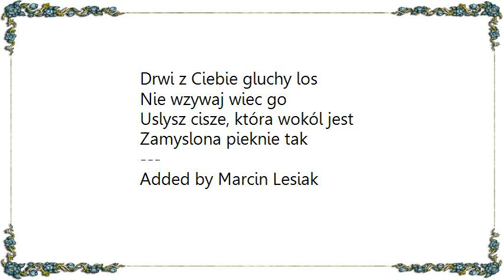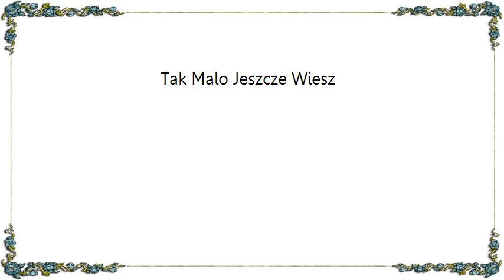Varius Manx - Tak Malo Jeszcze Wiesz Lyrics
[Lyrics Varius Manx - Tak Malo Jeszcze Wiesz]
Tak malo jeszcze wiesz
Tak malo siebie znasz
Przemierzasz tysiac swoich dróg
I nie wiesz dokad pójsc
Kazdy nowy dzien
Dla Ciebie inny jest
Zamkniete slowa w cieniu lez
Zamieniasz w dobry gest
Wiatr dogoni Cie
Poplyniesz razem z nim
Noc zastapi dzien
Usmiechniesz znowu sie
Jak dlugo bladzic chcesz
Uciekac wciaz przed dniem
Obcych ludzi tylu mija Cie
W nieskonczonosc biegna gdzies
Drwi z Ciebie gluchy los
Nie wzywaj wiec go
Uslysz cisze, która wokól jest
Zamyslona pieknie tak
Added by Marcin Lesiak